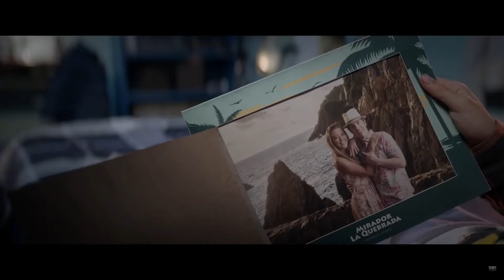Q&A w/ Fernanda Castillo - star of YA VEREMOS pelicula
Crafty Q&A with Mexican film and TV star, Fernanda Castillo, star of Ya Veremos movie!
Check the box..
Click SAVE!
Yay! Now you’ll be the first to know when I post a new video!

❤ ABOUT ME
I am the founder of CraftyChica.com, a DIY Latina lifestyle & entertainment site. I’m a former newspaper reporter turned full-time artist, writer, speaker, product designer and blogger. I’m also a wife, Chihuahua owner, and mom of two awesome millennial kids!